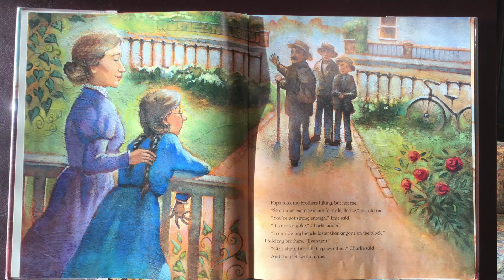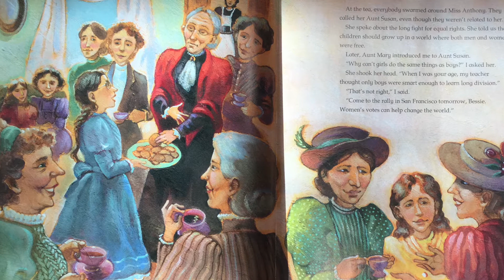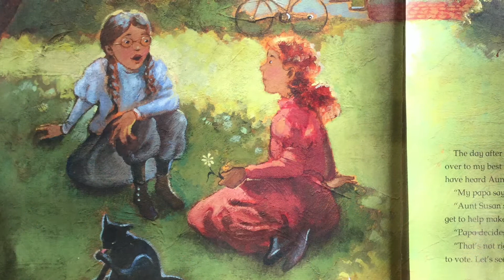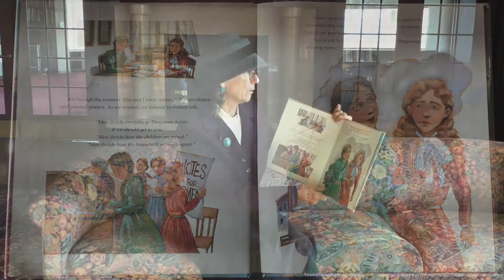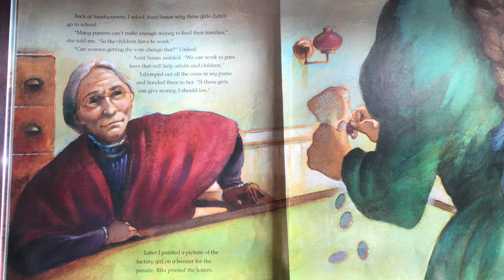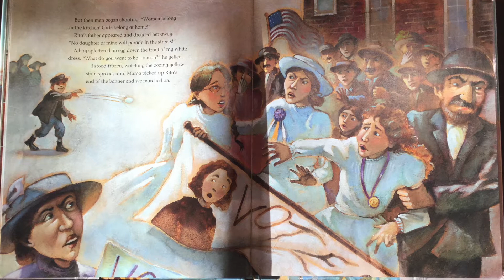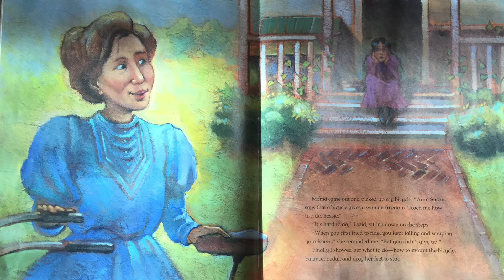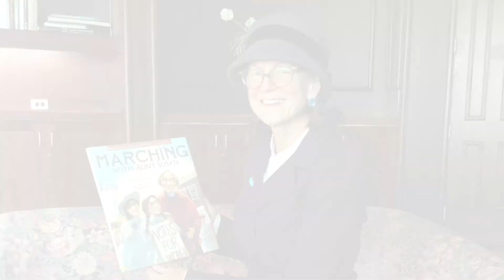Books Get Our Vote: Marching with Aunt Susan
Marching with Aunt Susan by Clare Rudolph Murphy, read by Marilyn Russell. In honor of election season, the 100th anniversary of white women's suffrage, and the Books Get Our Vote program in Alaska, enjoy this reading.

Kids! Come to any public library location between 10/19/20 and 11/3/20 to pick up your ballot and vote for a book character for president!